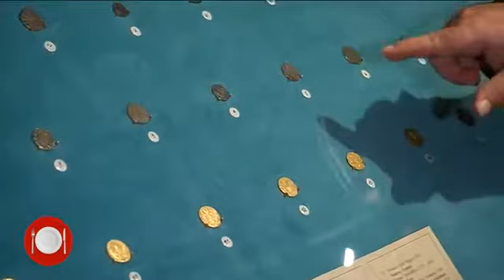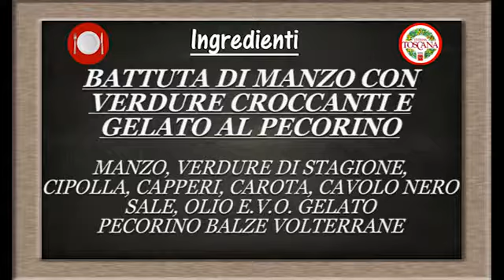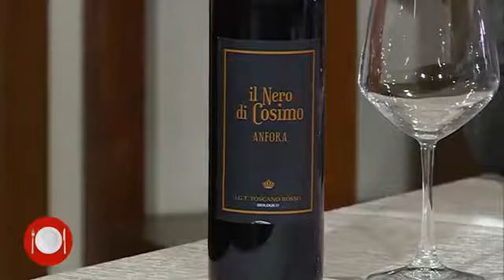Battuta di manzo con verdure e gelato di pecorino del ristorante Il Duca di Volterra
Vetrina Toscana ci porta a viaggiare a Volterra, in provincia di Pisa, per scoprire i suoi sapori e le sue tradizioni